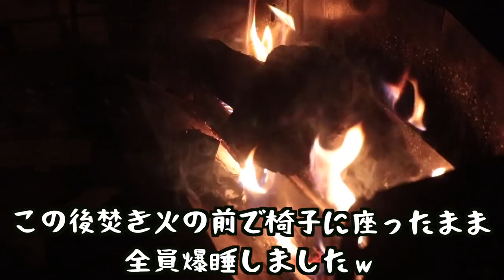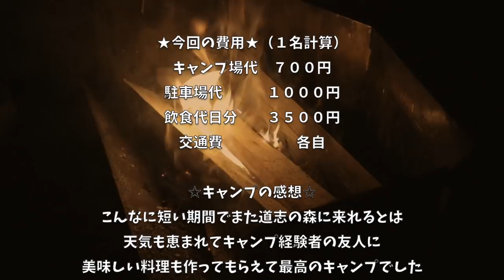【道志の森】カマンベールチーズのアヒージョが美味すぎたのです。〜後編〜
3m✕3mブルーシート  500円